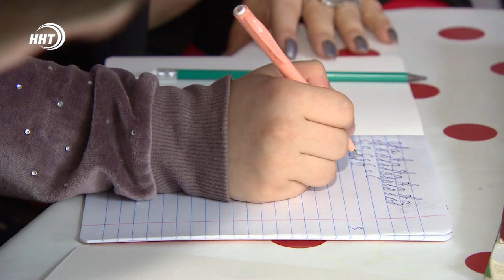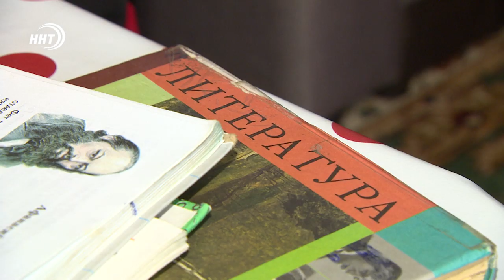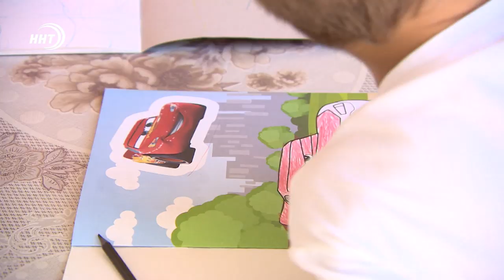В Дагестан доставили спасенных детей из Сирии и Ирака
Победители всероссийского конкурса «Моя страна-моя Россия», входящего в федеральную платформу «Россия-страна возможностей», помогают детям, возвращённым из Сирии и Ирака адаптироваться к мирной жизни. Координаторы проекта «Волонтеры знаний» провели первые занятия с детьми в с. Манаскент Карабудахкентского района.   Подробности в сюжете Луизы Раджабовой.